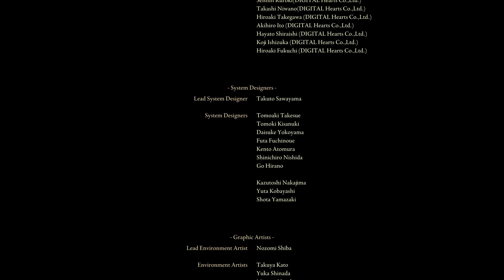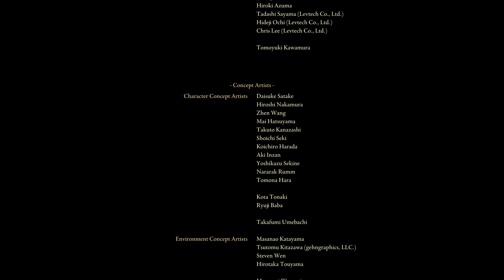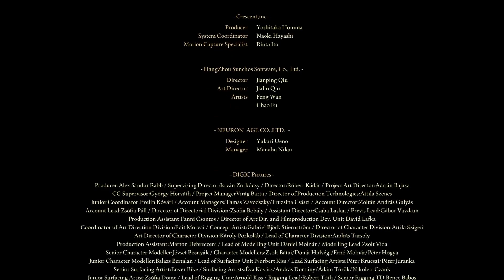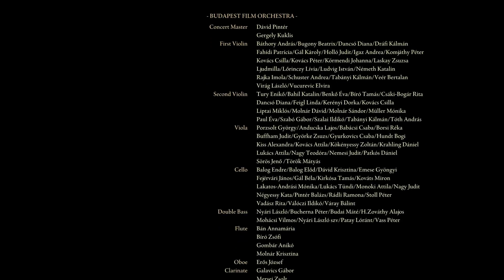Elden Ring - Vagabond- Finale - Final Boss !